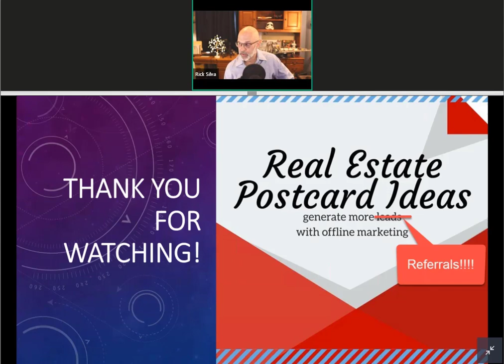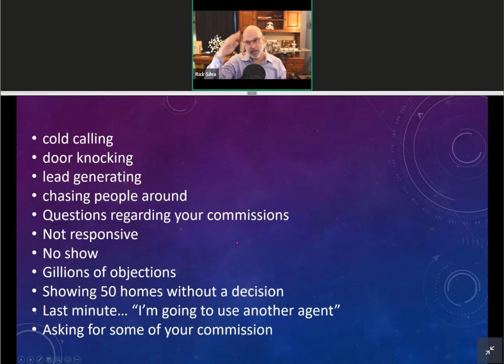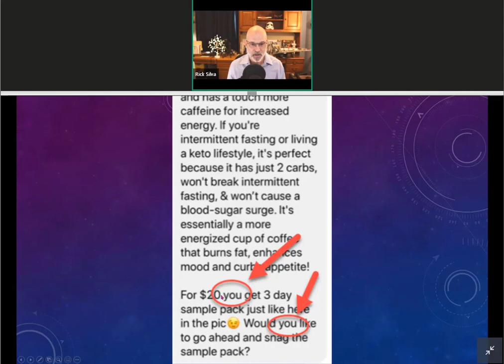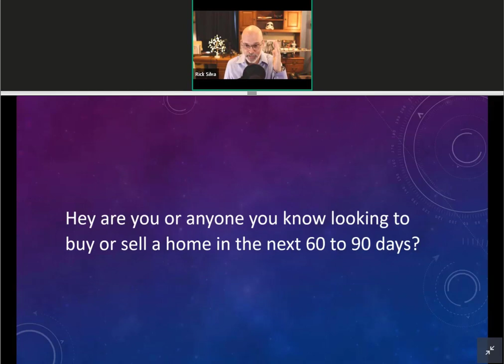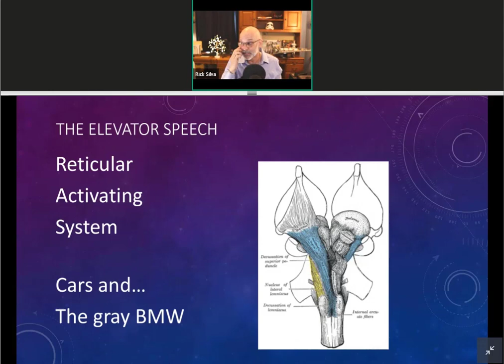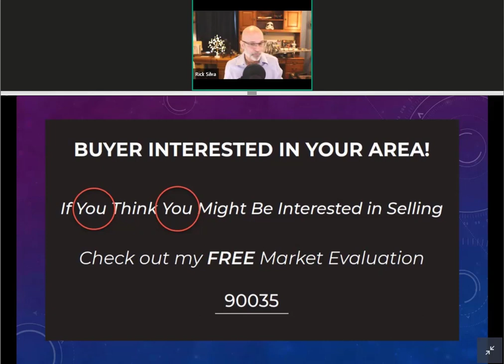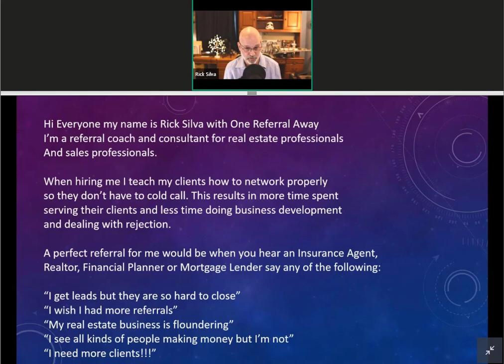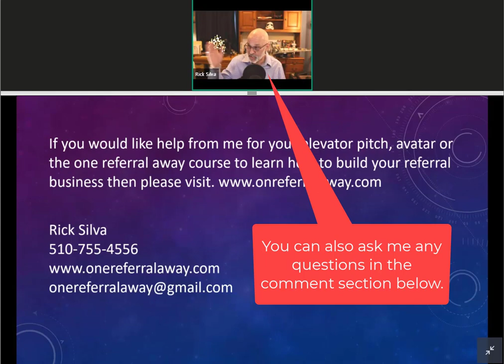Real Estate Postcards - Scripting For More Leads And Referrals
In this video Real Estate Postcards - Scripting For More Leads And Referrals I cover the word for word scripting you should use to get more leads and referrals from your postcard farming  This video will be very helpful for real estate agents who are farming areas and want more business.

This video is for you if you have ever said:
I need new real estate post cards
I don't know what to write on my real estate postcards
I need some real estate postcard ideas
I need more leads for my real estate business
I need more referrals for my real estate business
I'm having a hard time finding real estate buyers and sellers

Gear I used during this video:
Canon EOS M50 Mirrorless Digital Camera with 15-45mm Lens Kit (Black):
Sigma 16mm F/1.4 DC DN Contemporary Lens for Canon EF-M (402971):
49mm Snap-On Lens Cap for Canon EOS M6, EOS M50, EOS M100 Mirrorless Digital Camera with EF 15-45mm Lens
Logitech C922x Pro Stream Webcam – Full 1080p HD Camera:
Blue Yeti USB Mic for Recording & Streaming on PC and Mac
Blue Yeti shock mount by Vocalbeat - Designed to Eliminate Noise and Vibrations:
YOTTO Adjustable Mic Stand for Blue Yeti Snowball Suspension Boom Scissor Arm:
10’’ LED Ring Light with Stand and Phone Holder, UBeesize Selfie Halo Light:
3.5mm Aux Extension Cable, CableCreation 3FT TRRS 4 Conductor Angle Male to Female Audio Stereo Cord
Mediabridge 3.5mm Male To Male Stereo Audio Cable (8 Feet) :
For video editing. Camtasia 2020 [PC/Mac Online Code]
Promaster XC-M 522K Professional Tripod Kit with Head - Orange (3433):
AC Adapter Kit ACK-E12 + DC Coupler DR-E12 for Canon EOS-M, EOS-M2, EOS-M50, Mirrorless Digital ac
AmazonBasics USB 3.0 Extension Cable - A-Male to A-Female Extender Cord - 6 Feet (2 Pack)
ePhotoInc 5' x 7' Photo Collapsible CHROMAKEY Green Blue Background 2 in 1 Backdrop Panel T57BG
Emart T-Shape Portable Background Backdrop Support Stand Kit 5ft Wide 8.5ft Tall Adjustable Photo Backdrop Stand with 4 Spring Clamps
Canon Powershot G7X Mark II Digital Camera 20.1 MP 4.2 X Optical Zoom with 1 Inch Sensor
Sony FDR-AX43 UHD 4K Handycam Camcorder
Panasonic Lumix FZ300 Long Zoom Digital Camera Features 12.1 Megapixel, 1/2.3-Inch Sensor, 4K Video